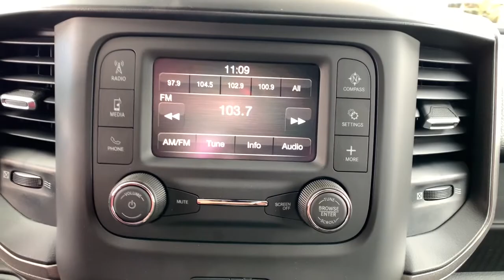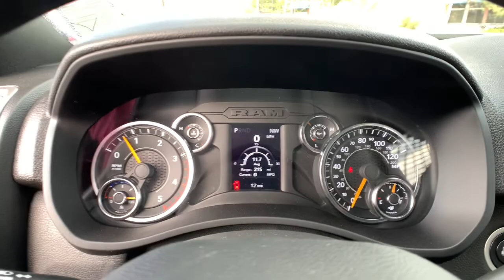2022 Ram 5500 Chassis Cab Carson City, Dayton, Reno, Lake Tahoe, Carson valley, Northern Nevada, NV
Bright White New 2022 Ram 5500 Chassis Cab available in Carson City, Nevada at Carson City Dodge Jeep. Servicing the Dayton, Reno, Lake Tahoe, Carson valley, Northern Nevada, NV area.
2022 Ram 5500 Chassis Cab Tradesman - Stock#: 22H5001 - VIN#: 3C7WRNFL4NG106200